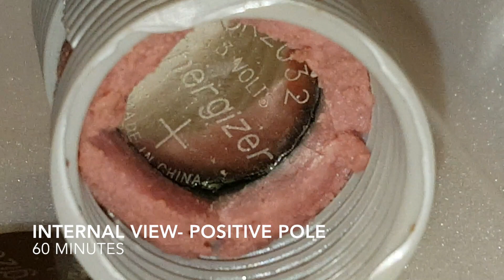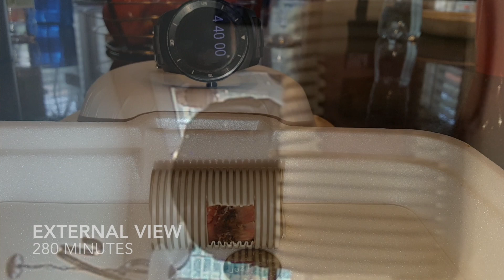Button Battery Movie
button battery; ingestion; children; simulation; CR2032; esophagus; foreign body; pediatric; rekrusa42; Robert E. Kramer; University of Colorado; Children's Hospital Colorado;